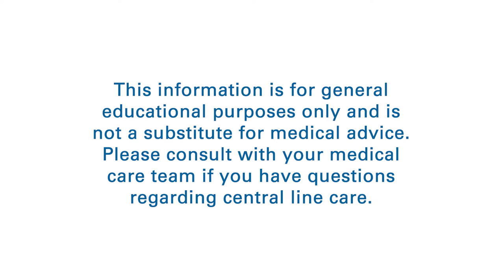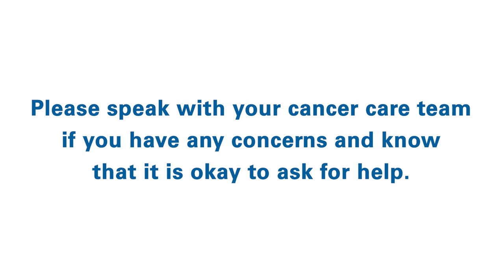Central Line Care: Flushing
A central line is a type of IV that is inserted into a large vein to carry fluids through a thin tube up near the heart. Many people have central lines during cancer treatment. If you need a central line, your cancer care team will teach you how to care for it at home. This video will show you how to flush your tunneled catheter (or Hickman line) with saline. Daily saline flushes need to be performed to keep the line working properly. It’s important to know how to care for your central line properly to prevent an infection. Please contact your cancer care team with any questions.